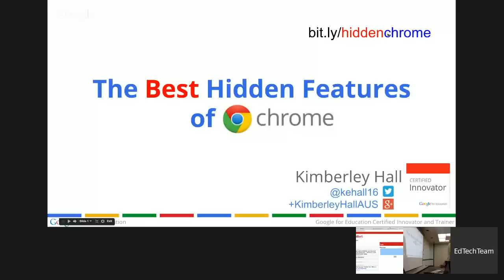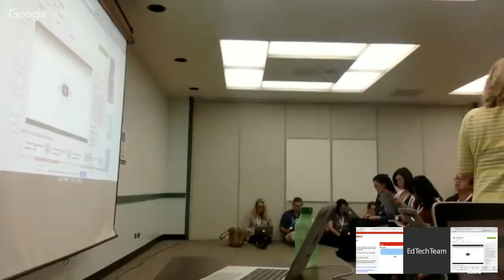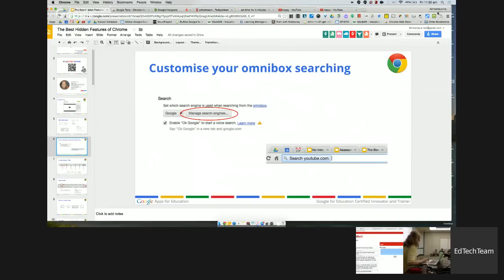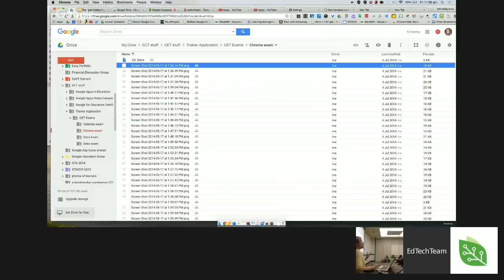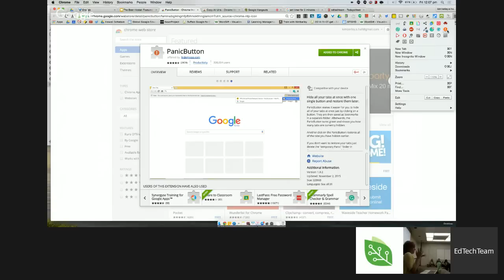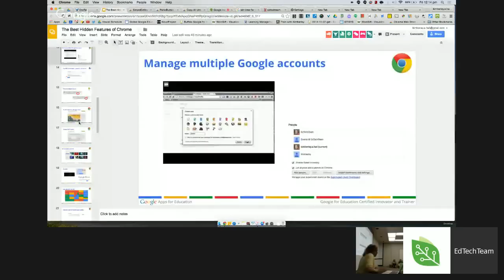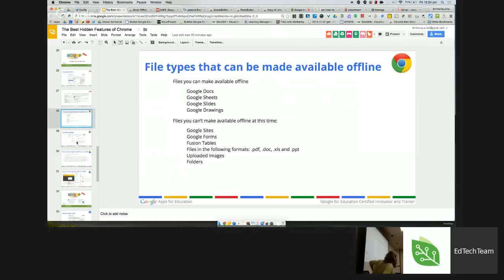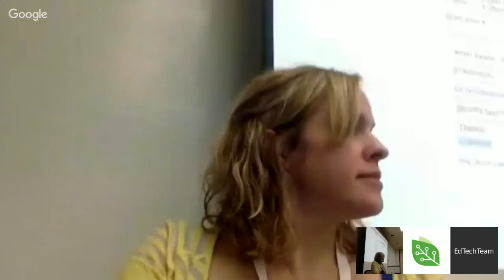The Best Hidden Features of Google Chrome with Kimberley Hall: HI Summit on Air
Discover the awesomeness of Google Chrome !  During this session we will highlight the best hidden features in Chrome, including a heap of tips and tricks to streamline your use of the browser or Chromebooks as well as how to make the most of GAFE offline when the internet lets you down.

Plus we’ll check out the best of the best from the Chrome Webstore! Whether you're new to Chrome or looking to take full advantage of your browser, this session will offer something for everyone. Guaranteed to result in you never being able to open Internet Explorer again!